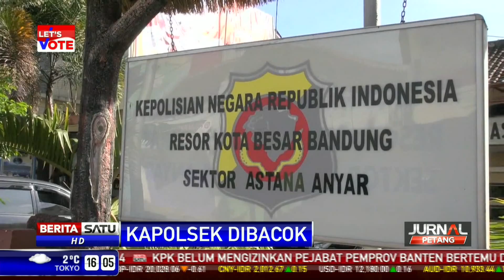Lerai Keributan, Kepala Kapolsek di Bandung Dibacok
Kapolsek Astanaanyar Komisaris Polisi Sutiroh mengalami luka bacok pada bagian kepala di salah satu kawasan hiburan Jalan Sudirman, Bandung. Sutiroh dibacok saat berusaha melerai keributan di tempat hiburan malam tersebut.

Facebook.com/BeritaSatuTV
Youtube.com/BeritaSatu